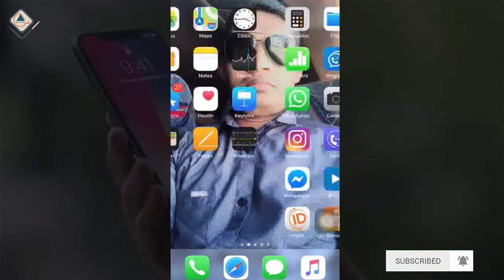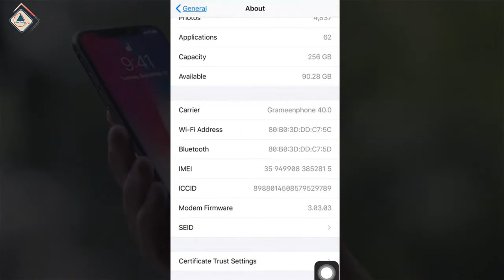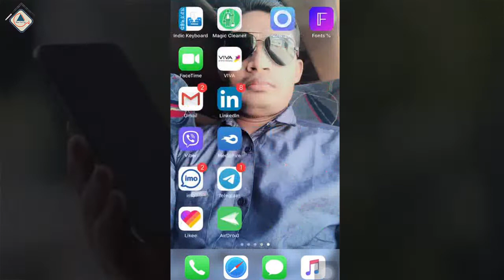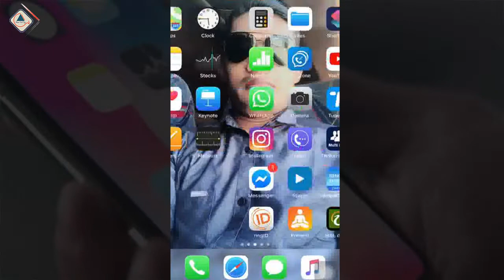iOS 13.3.1 New Updates Features in Bangla | Ahsan Tech Tips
১। উন্নতমানের ভিডিও (ফুল এইচডি)।
২। বিশুদ্ধ বাংলা ভাষার ব্যবহার।
৩। ভিডিও বিষয়বস্তু সম্পর্কে পর্যাপ্ত ব্যাখ্যা।
৪। ভূল কোন তথ্য উপস্হাপন করা হয় না।
৫। ভিউআর এবং সাবস্কাইবারদের ভালোবাসা এবং তাদের চাহিদার প্রেক্ষিতে ভিডিও তৈরি।
৬। টেক এ টু জেড।

১। পিসি টিপস এ্যান্ড টিকস।
২। অফিস অটোমেশন।
৩। আইফোন এবং এ্যানড্রয়েড টিপস।
৪। সফটওয়্যার প্যাকেজ।